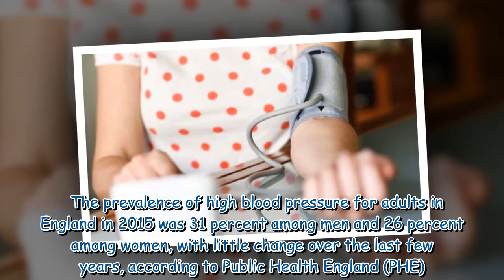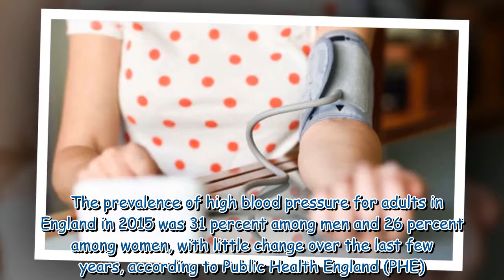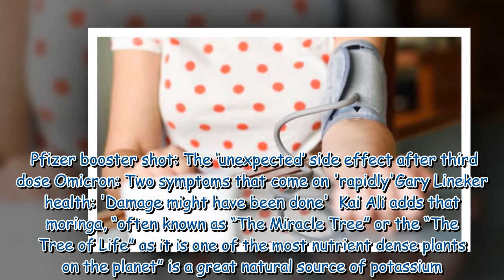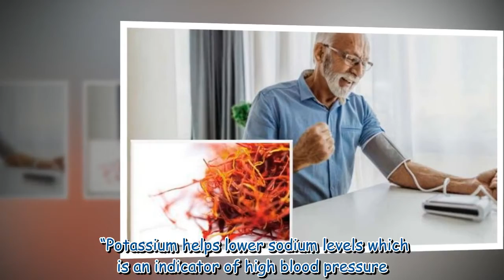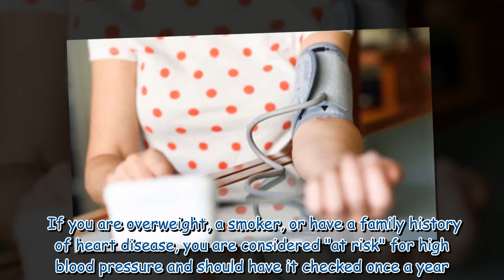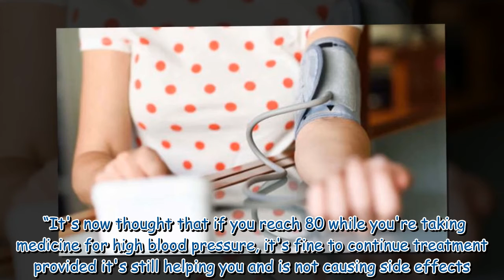High blood pressure: Three herbs to 'reduce and prevent' it - 'antioxidant' properties